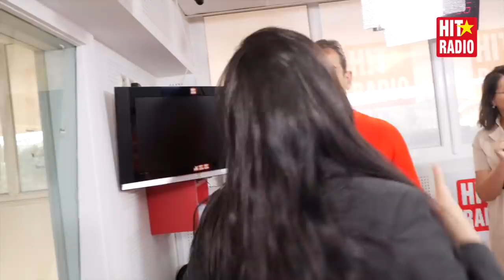Ibtissam Tiskat avec Momo - [إبتسام تسكت ترد على دنيا بطمة | زواج ابتسام تسكت من ؟ [الحلقة كاملة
Ibtissam Tiskat est chanteuse, compositrice et actrice marocaine qui a gagné sa popularité en tant que concurrente à la fois dans la deuxième saison d'Arab Idol et dans la dixième saison de Star Academy Arab World.

MOMO MORNING SHOW  : Tous les matins, de 07H00 à 11H00, l'équipe du Momo Morning Show réveille le Maroc dans la bonne humeur !
Des Hits, des cadeaux et beaucoup de délires pour un réveil du bon pied.